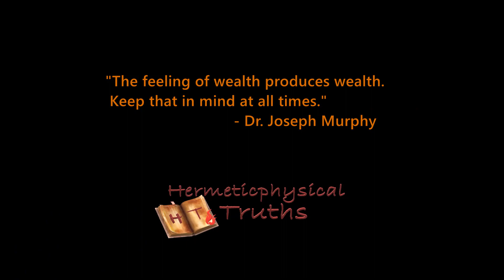God Meets My Needs Right Now Affirmation | Dr. Joseph Murphy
Use this affirmation when you feel that there is (financial) lack in your life.

Know that God is your supply and is meeting your needs right now.

Repeat this affirmation daily, 5-10 minutes a day morning, noon, and night, to help you overcome any feelings of lack and desperation. Do it faithfully and you will surely be met with an avalanche of abundance.

-- “Programming Your Subconscious Mind” Live audiobook reading by Dr. Joseph Murphy
-- “The Secret of I Am That I Am” Live audiobook reading by Dr. Joseph Murphy

Miracle Power for Infinite Riches by Dr. Joseph Murphy